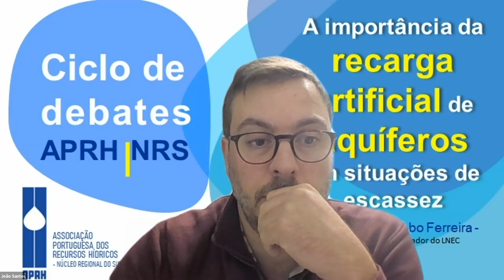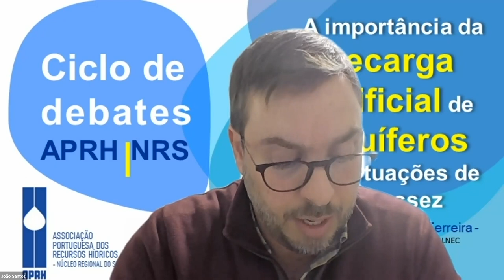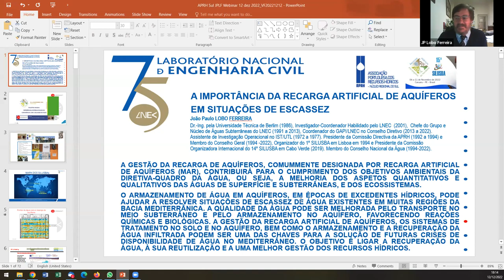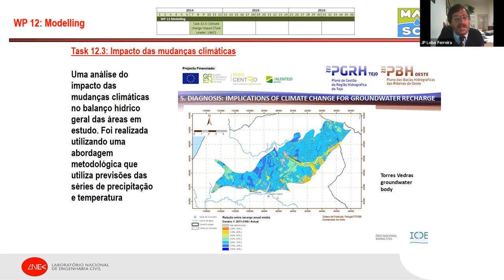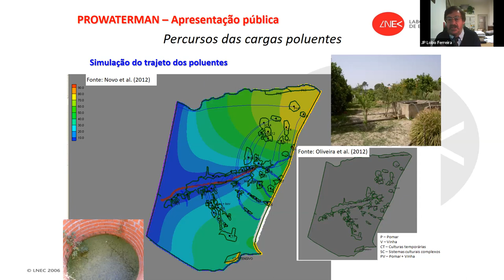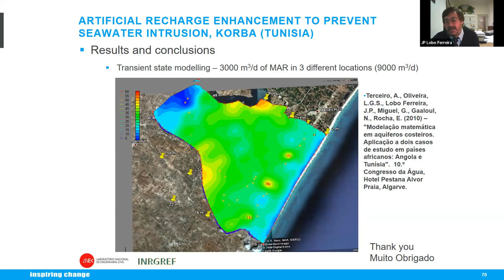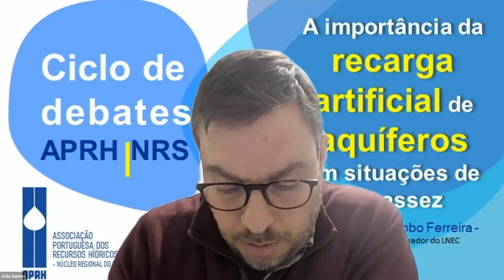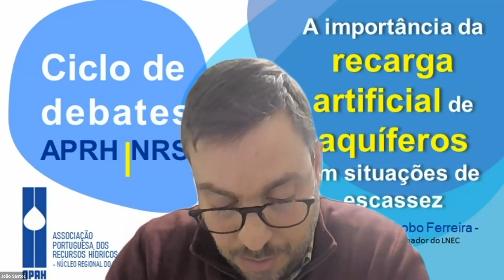A importância da recarga artificial de aquíferos em situações de escassez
Ciclo de Debates APRH | NRS
12 de dezembro de 2022 | 18h